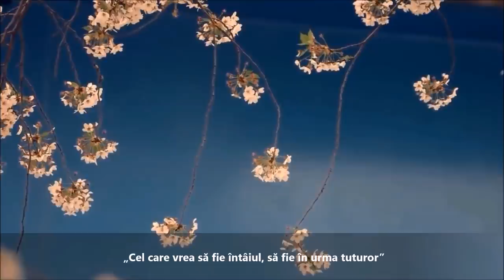Părintele Ovidiu-Ciprian Marţiş, Poezia „Ștergarul", de Costache Ioanid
Împreună spre Înviere! La reguli noi, tot noi, mereu împreună. Programul slujbelor în Săptămâna Patimilor și la Praznicul Învierii, LIVE, click aici
Iubirea este o continuă revărsare, de la Izvor/Creator, peste tot ceea ce este. Inima-și redescoperă esența de a fi Lăcașul Sfânt unde Dumnezeu vrea să fie primit spre a lumina întreaga împărăție.
„Iisus a zis: Adevărat, adevărat zic ţie: De nu se va naşte cineva de sus, nu va putea să vadă împărăţia lui Dumnezeu." (Ioan 3:3)
"Veniți creștini, luați lumina
Cu sufletul smerit, purificat;
Veniți flămânzi, gustați din cină,
E nunta Fiului de Împărat."
(Valeriu Gafencu)
„Înainte de sărbătoarea Paştilor, ştiind Iisus că a sosit ceasul Lui, ca să treacă din lumea aceasta la Tatăl, iubind pe ai Săi cei din lume, până la sfârşit i-a iubit. Şi făcându-se Cină, şi diavolul punând în inima lui Iuda fiul lui Simon Iscarioteanul, ca să-l vândă, Iisus, ştiind că Tatăl I-a dat Lui toate în mâini şi că de la Dumnezeu a ieşit şi la Dumnezeu merge, S-a sculat de la Cină, S-a dezbrăcat de haine şi, luând un ştergar, S-a încins cu el.
După aceea a turnat apă în vasul de spălat şi a început să spele picioarele ucenicilor şi să le şteargă cu ştergarul cu care era încins. A venit deci la Simon Petru. Acesta I-a zis: Doamne, oare Tu să-mi speli mie picioarele? A răspuns Iisus şi i-a zis: Ceea ce fac Eu, tu nu ştii acum, dar vei înţelege după aceasta. Petru I-a zis: Nu-mi vei spăla picioarele în veac. Iisus i-a răspuns: Dacă nu te voi spăla, nu ai parte de Mine. Zis-a Simon Petru Lui: Doamne, spală-mi nu numai picioarele mele, ci şi mâinile şi capul. Iisus i-a zis: Cel ce a făcut baie n-are nevoie să-i fie spălate decât picioarele, căci este curat tot. Şi voi sunteţi curaţi, însă nu toţi. Că ştia pe cel ce avea să-L vândă; de aceea a zis: Nu toţi sunteţi curaţi. După ce le-a spălat picioarele şi Şi-a luat hainele, S-a aşezat iar la masă şi le-a zis: Înţelegeţi ce v-am făcut Eu? Voi Mă numiţi pe Mine: Învăţătorul şi Domnul, şi bine ziceţi, căci sunt. Deci, dacă Eu, Domnul şi Învăţătorul, v-am spălat vouă picioarele, şi voi sunteţi datori să ca să spălaţi picioarele unii altora; Că v-am dat vouă pildă, ca, precum v-am făcut Eu vouă, să faceţi şi voi.
Adevărat, zic vouă: Nu este sluga mai mare decât stăpânul său, nici solul mai mare decât cel ce l-a trimis pe el.
Când ştiţi acestea, fericiţi sunteţi dacă le veţi face. Nu zic despre voi toţi; căci Eu ştiu pe cei pe care i-am ales. Ci ca să se împlinească Scriptura: "Cel ce mănâncă pâinea cu Mine a ridicat călcâiul împotriva Mea". De acum vă spun vouă, înainte de a fi aceasta, ca să credeţi, când se va îndeplini, că Eu sunt. Adevărat, adevărat zic vouă: Cel care primeşte pe cel pe care-l voi trimite Eu, pe Mine Mă primeşte; iar cine Mă primeşte pe Mine primeşte pe Cel ce M-a trimis pe Mine." (Ioan 13, 1-20)